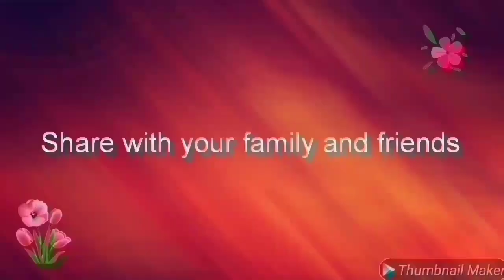Online Rangoli l Friday Rangoli l Kolam designs